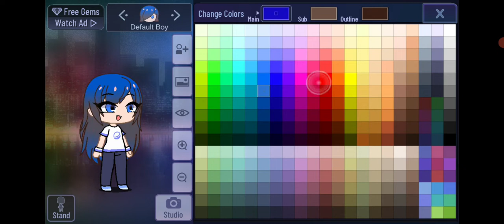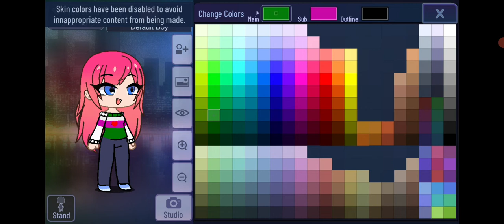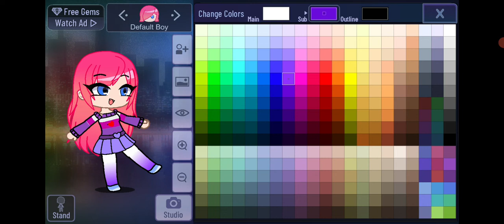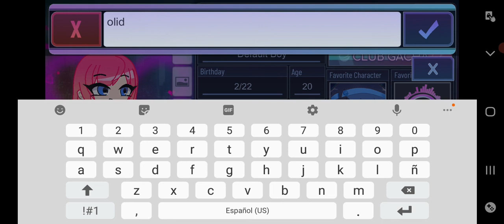Aylin gacha club